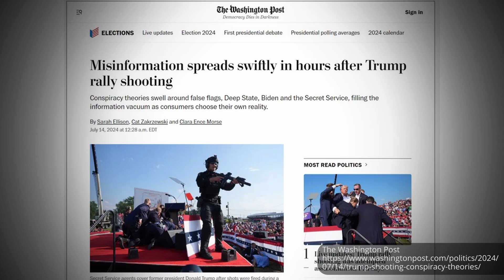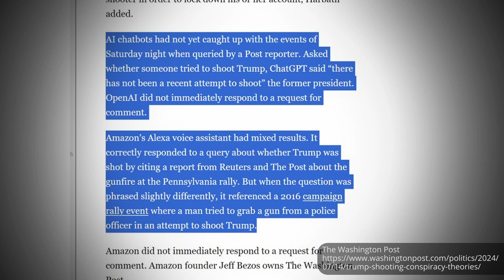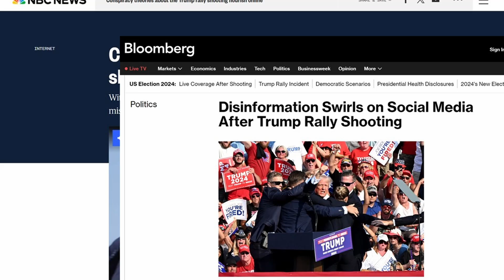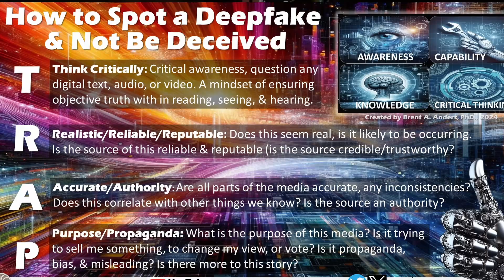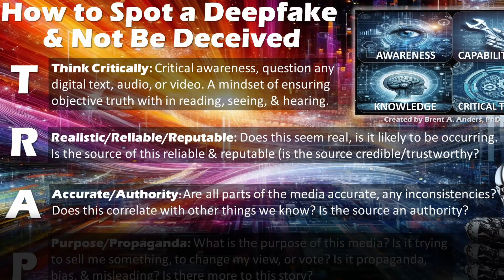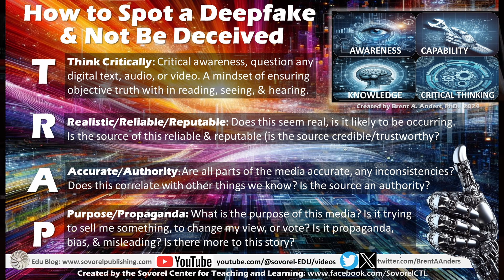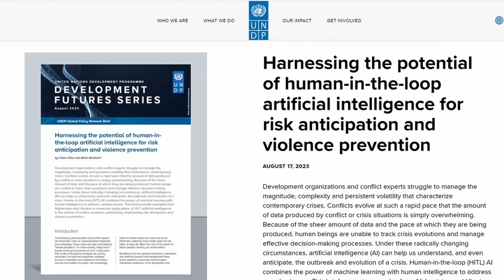AI and the Attempted Assassination of Donald Trump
This major news dealing with the attempted assassination of former president Donald Trump highlight multiple aspects of AI Literacy. Everything from using good sources of information to avoiding being deceived by conspiracy theories (by using the TRAP test) and ethical considerations on the use of violence precative AIs is discussed.